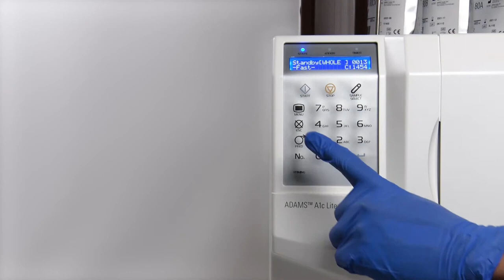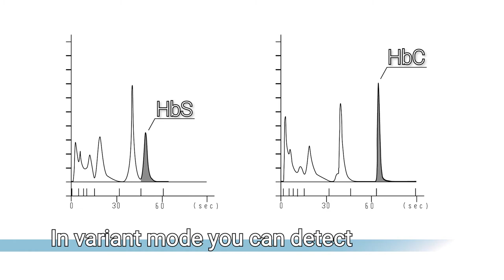ADAMS A1c HA 8380V English version